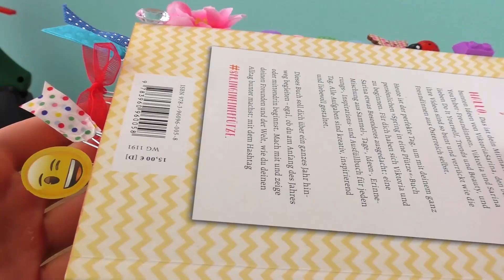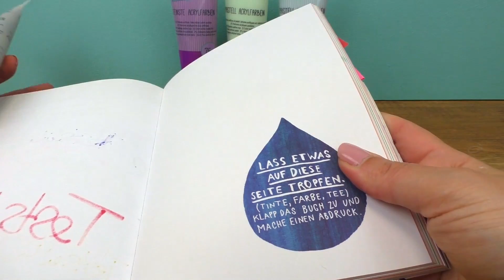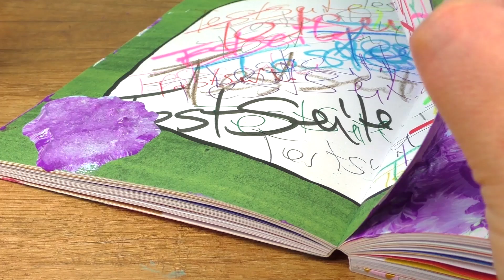Nápady proti nudě a dlouhé chvíli | DIY nápady s věcmi, které máte doma - Udělej si sám